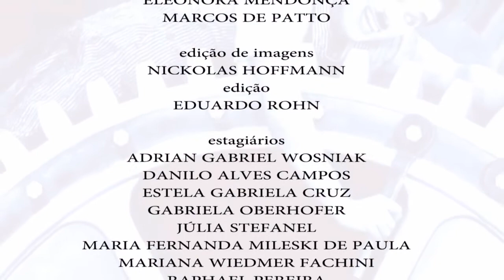Nuevo | Mulher negra na sociedade (29/09/17)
Questões como a violência de gênero e a violência racial são muito debatidas na sociedade. Mas nem sempre elas aparecem sozinhas: a temática da mulher negra, por exemplo, reúne dois grupos sociais que podem ser analisados de forma conjunta.

É esse o intuito da interseccionalidade, área que pretende entender as relações de poder e violência nas diferentes categorias sociais.

Para falar sobre o assunto, convidamos a professora de administração pela Universidade Estadual de Maringá, Josiane Silva de Oliveira.